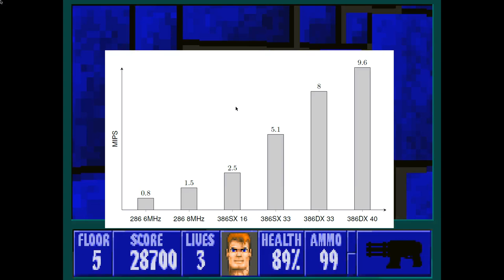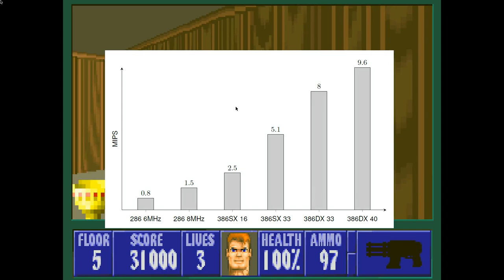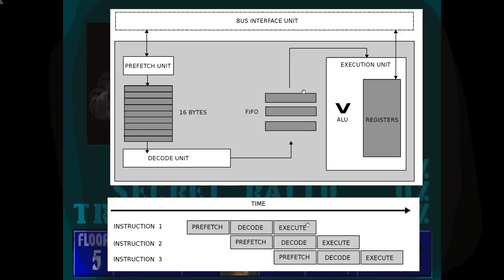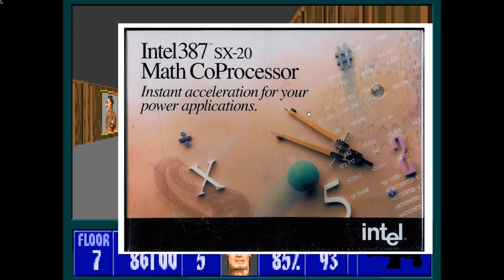#2 Процессор. Плавающая точка. Игровой движок Wolfenstein 3D(Black Book Wolfenstein 3D).